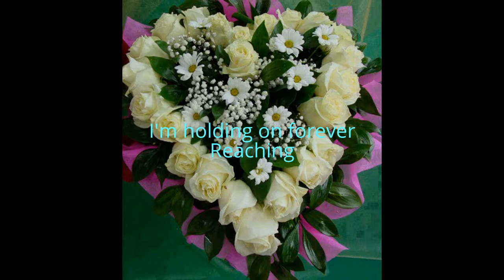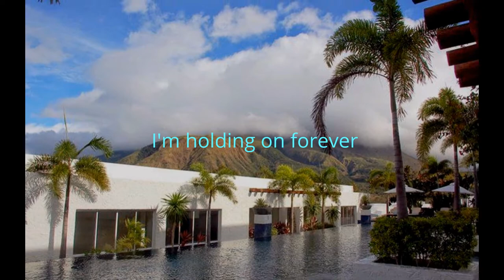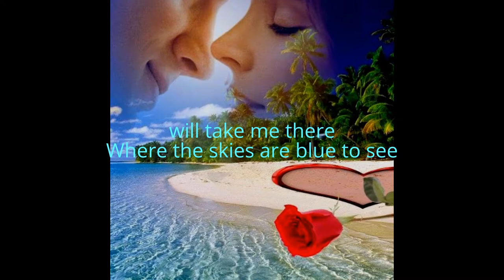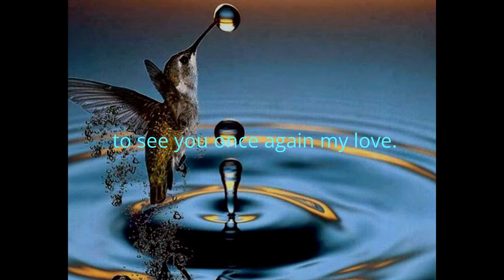MY LOVE-LYRICS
WESTLIFE/LONG